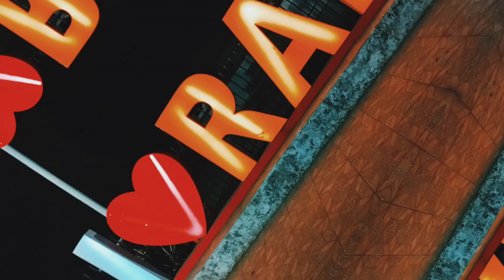Aare Ware Beach Ratnagiri...